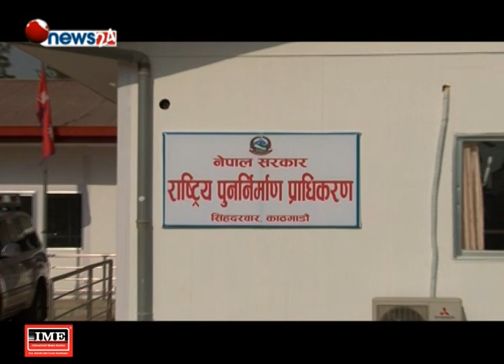सरकार निर्णयसंगै पुनर्निर्माण प्राधिकरणमा पुनः सीइओ फेरिने - NEWS24 TV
राष्ट्रिय पुनर्निर्माण प्राधिकरणको परामर्श परिषद्को आज बोलाइएको बैठक स्थगित भएको छ । पुनर्निर्माणको कामको समीक्षाका लागि बोलाइएको बैठक स्थगित भएको हो ।